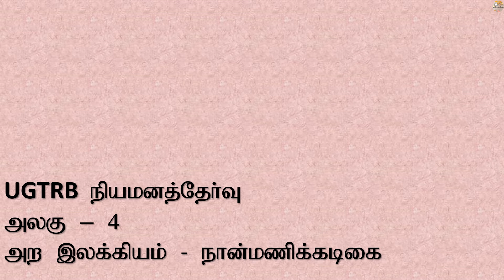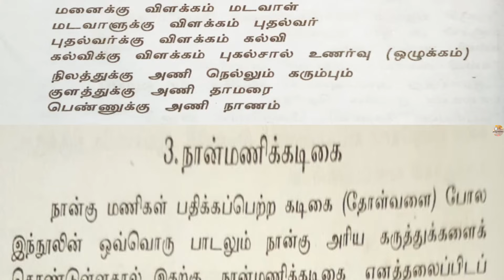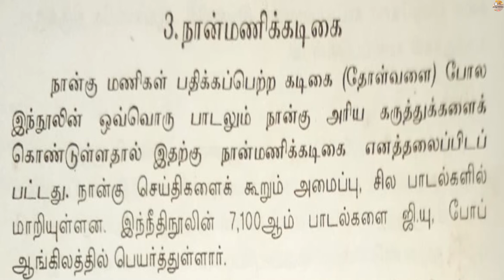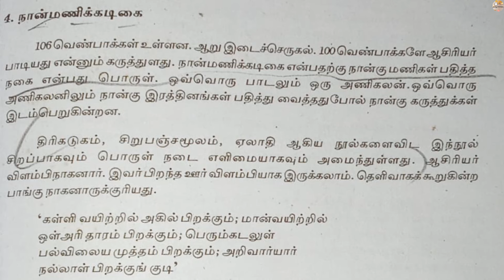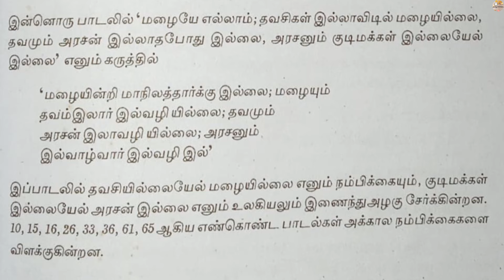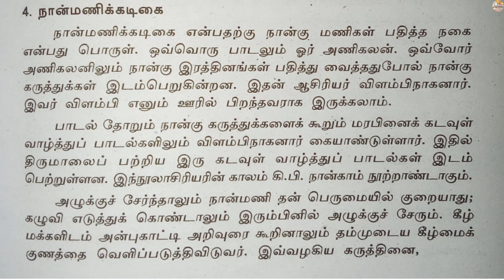UGTRB நியமனத்தேர்வு - அலகு 4 - அற இலக்கியம் - நான்மணிக்கடிகை - தமிழாசிரியை